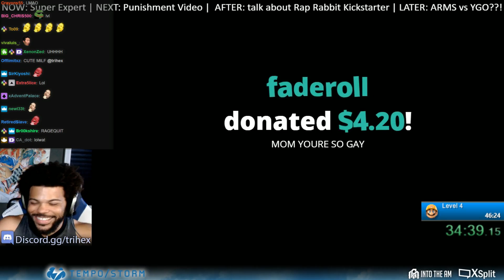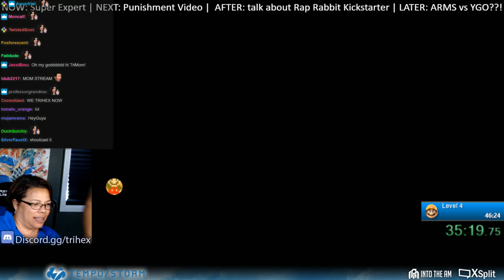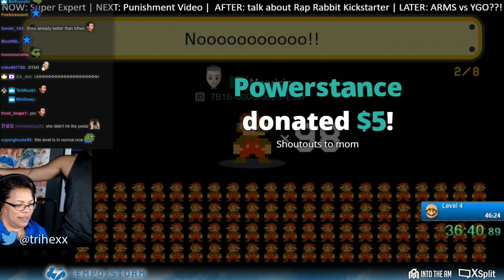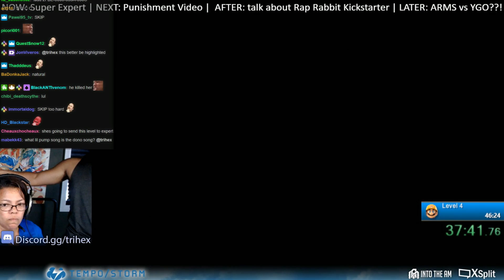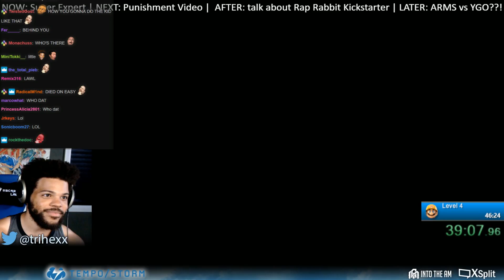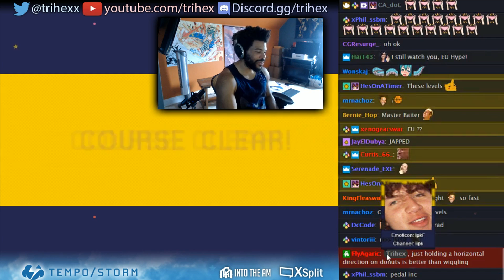TRIHEX'S MOM PLAYS MARIO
It's tough but I'll try to read all of the comments, please leave one telling me which part of the video you liked the most!

Video Editor: Rialix